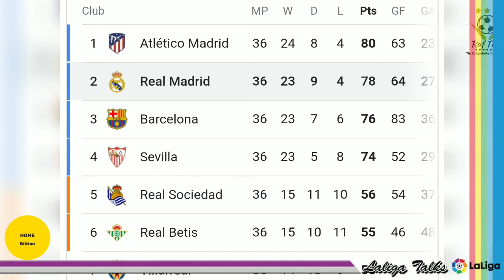കരുത്തോടെ റയൽ,ബാഴ്‌സയെ പിന്തള്ളി രണ്ടാമത് | Granada vs Real Madrid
Granada vs Real Madrid
La liga